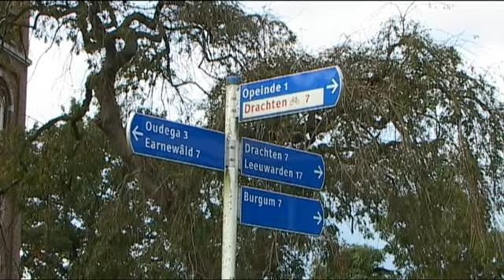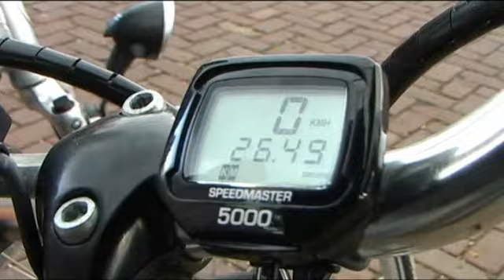WâldNet yn Nijega